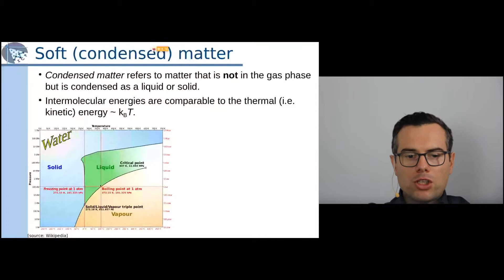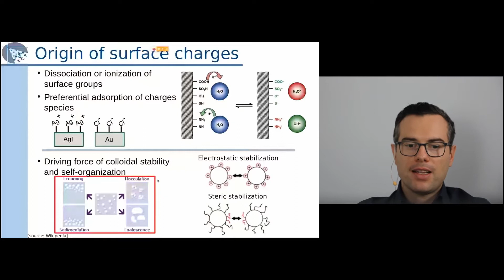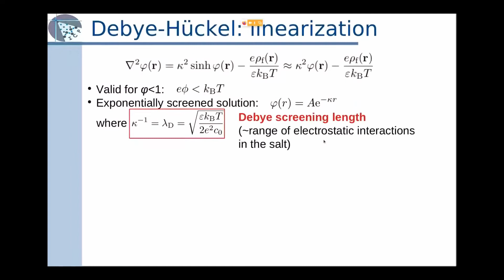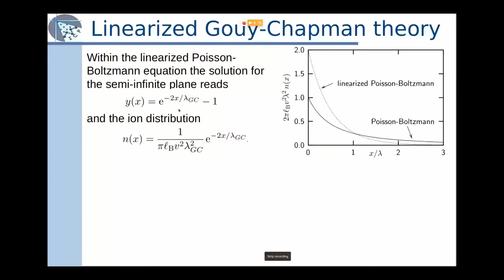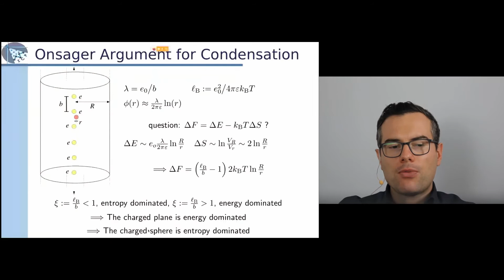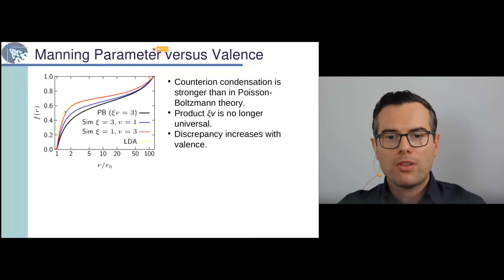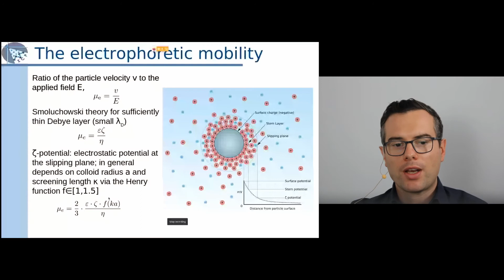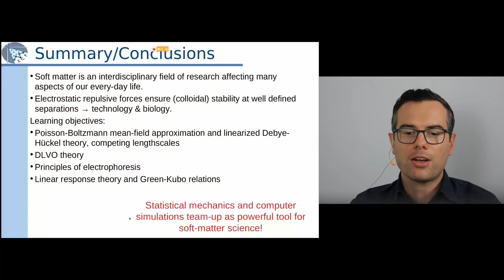Introduction to Charged Soft Matter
Alexander Schlaich gives an introduction to charged soft matter, one of the signature application fields of the ESPResSo simulation package. This talk was part of the ESPResSo Summer School 2020, a course about the Molecular Dynamics simulation package ESPResSo.